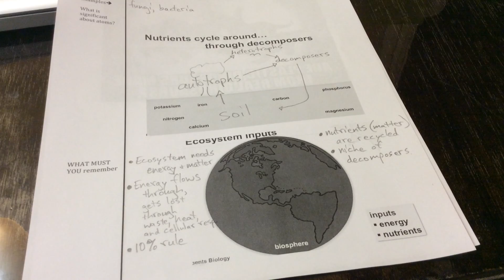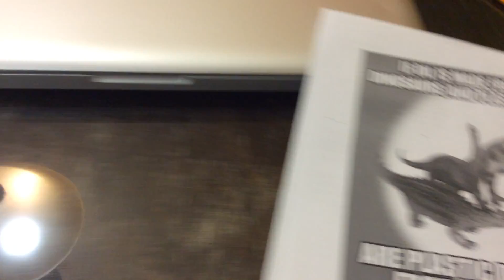Energy & Matter Notes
Check your notes on Energy & Matter